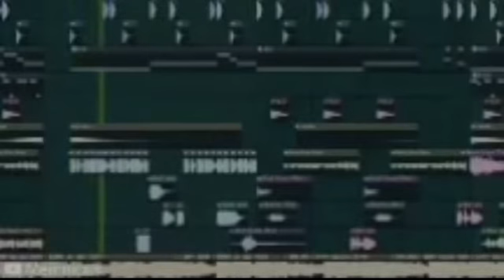Better call saul goofy ahhh remix